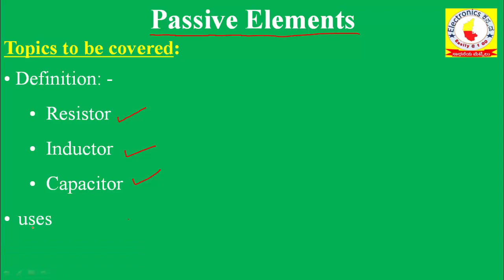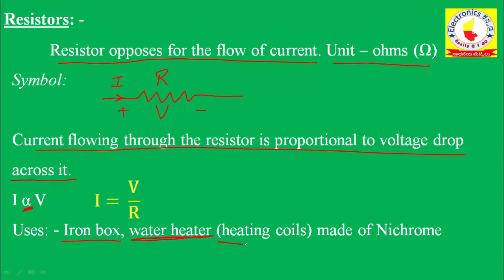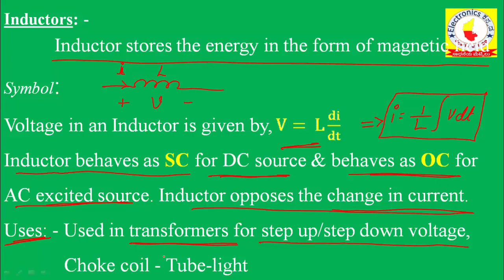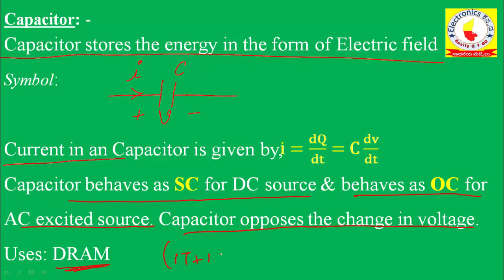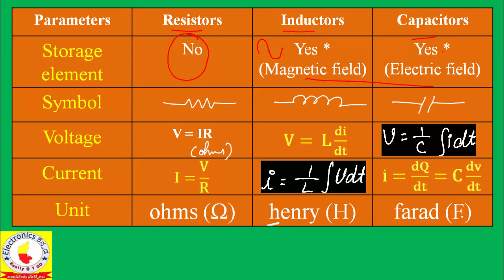Passive elements in Kannada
I have tried to explain the concepts in Kannada language + in English language.